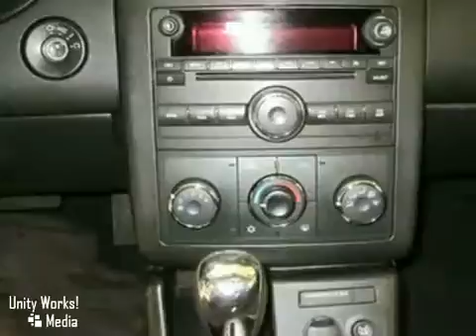2010 Pontiac G6 P4107010 in Mankato Benning, MN 56001 SOLD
SOLD - If you are looking for real value on a great used car, Snell Motors invites you to come in and test drive this 2010 Pontiac G6, stock# P4107010. We are conveniently located near Mankato Benning, MN and known for our great selection, reliability and quality. Come take a look at this 2010 Pontiac G6 today.

Snell Motors
50218309
Mankato Benning MN, 56001

You are looking at one of the LAST 2010 G6's! There is no doubt that this is a very reliable and affortable vehicle. You can ask any G6 owner how they like their vehicle and they will tell you that they are worth the buy! Still a great looking vehicle that will fit your personality perfect! If you happen to be driving by Snell, stop in and take this young buck for a ride!